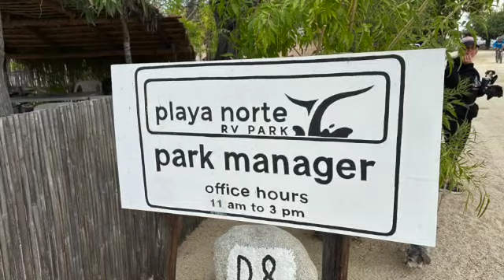Los Barriles Baja Mexico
Our experience traveling to this great little beach town! Nice camp site and a great boon docking area close to town. Amazing kite surfing area as well!